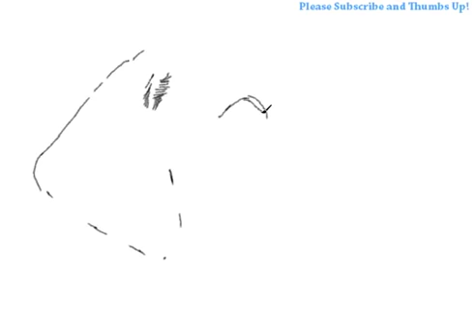How to Draw a Handsome Labrador Dog | YZArts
cartoons to draw easy, Easy Drawings & coloring pages

Learn how to draw Labrador Retriever dog in very simple and fast way. I use charcoal pencil, lead pencil, graph paper, paint brush, water proof ink, drawing paper or common paper in most of my videos. For digital drawing I use Pen tablet. Choose any of your favorite drawing softwares. For drawing there is no need of expensive materials. Start drawing with any material you've got. For professional output please use expensive specialized material.

Relevant Tags: Free Video Tutorial, Drawing Video Tutorial, Easy Drawing Video, Live Drawing Video, Simple step by step Drawing, Drawing of Labrador Retriever dog, Easy drawing Labrador Retriever dog, How to Draw Labrador Retriever dog, Drawing a Labrador Retriever dog, Drawing Labrador Retriever dog Image,Labrador Retriever dog Drawing tutorial, Drawing Labrador Retriever dog Picture, abstract art, easy cartoon, how to draw, Beautiful Drawing Labrador Retriever dog, Popular Drawing Labrador Retriever dog, fine art Labrador Retriever dog, speed drawing Labrador Retriever dog, Labrador Retriever dog picture, Labrador Retriever dog image, Labrador Retriever dog portrait, online drawing, step by step drawing, step by step Labrador Retriever dog, free coloring page, free coloring page of Labrador Retriever dog